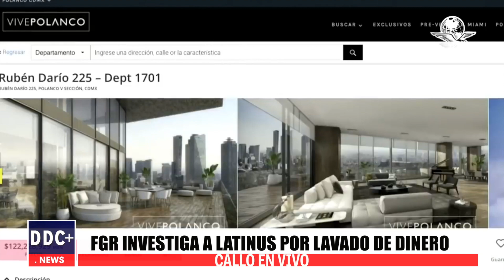¿Les crees?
La FGR investiga al portal Latinus por lavado de dinero y peculado. La investigación se basa en información que aportó la Secretaría de Hacienda por el uso de recursos públicos.